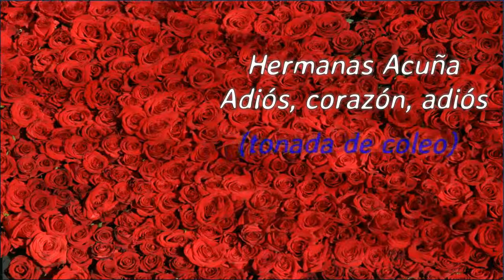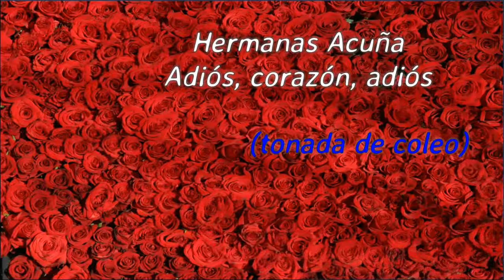Las Hermanas Acuña - Las Caracolitos - Antología Folklore Musical Chileno (1960) - Adiós Corazón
En mi canal encontrarás música del folclore latinoamericano, principalmente chileno y argentino; también hallarás música del folklor peruano, colombiano, venezolano y mucho más.
Un abrazo.-

Las Hermanas Acuña
Las Caracolitos
Antología del Folklore Musical Chileno (1960)
Adiós, corazón, adiós - Tonada de coleo